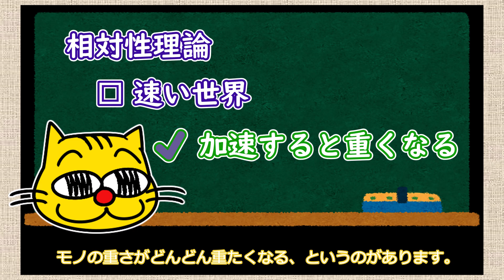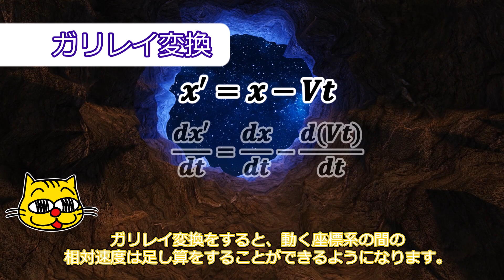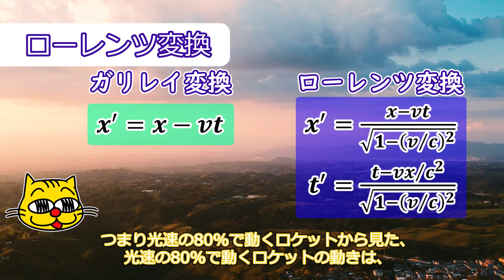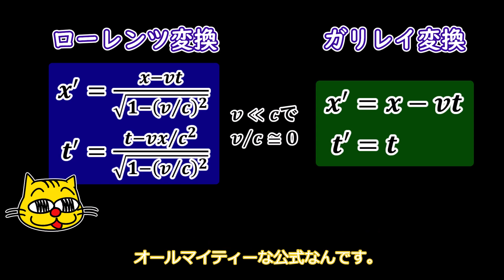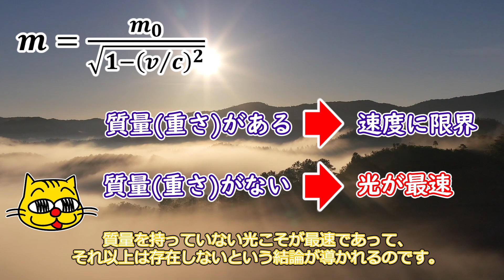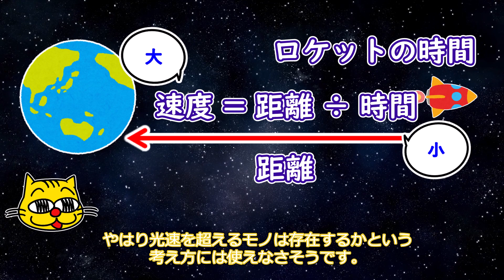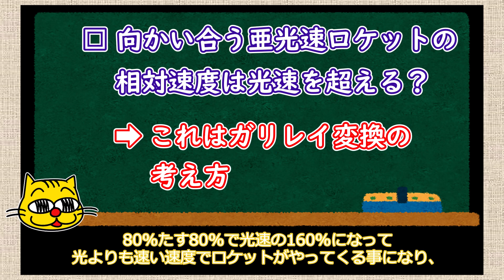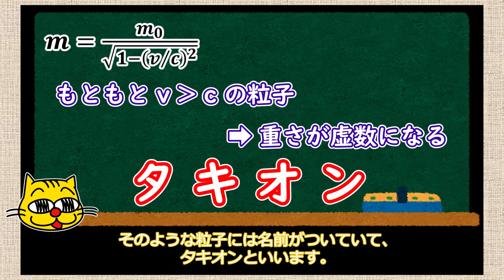【相対性理論】光速を超える！？向かい合うロケットの相対速度は光速を超えられるか！？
みなさんお久しぶりです。またねこさんです。

光の速度より速く動くモノは存在しません。
これは相対性理論で明らかになります。
じゃあ例えば向かい合う２つのロケットが、
光速の80%ですれ違ったら、
ロケットから見ると相手は光速の160%で
向かってくるようにみえるのでは？

相対性理論で大事な大事な、ローレンツ変換について

３大がん治療法の一つ、放射線治療に関連した物理学、放射線、医学などのテーマを、
まったりと解説するチャンネルを開設しました。
私が独自に調べた内容について、少しずつ紹介していきます。

放射線治療について知ってもらえるきっかけになれば幸いです。

=== 注意事項 ===
このチャンネルではできるだけ放射線治療における技術的な側面にフォーカスして解説していきたいと思っています。
中には説明・考察の甘い点などもあるかと思いますが、あくまで個人の意見、解釈として、参考程度に見てもらえればと思います。

放射線治療という治療法を無責任に勧める意図は全くなく、ただそういう治療法があるんだという事実のみを紹介させていただけたらと思います。
もし視聴者様の中に放射線治療を必要とされている方、もしくはその家族がいらっしゃっても、ここでの情報は参考に留め、医師や医療者の指示に従って正しく治療を行っていただけたらと思います。

またテーマの性質上、"がん" や "腫瘍" など一部の方には耳障りのよくない単語が出てくることもあります。
もし不快に思われる方がいましたら、何も言わずにそっとチャンネルを閉じていただけたらと思います。

なるべく長く続けられるように頑張りますので、この活動を応援していただける方がいましたら、是非ともチャンネル登録とグッドボタンをよろしくお願いします。

それでは、よろしくお願いいたします。